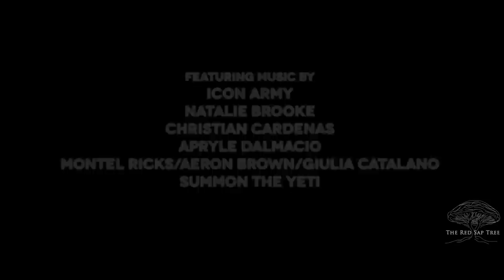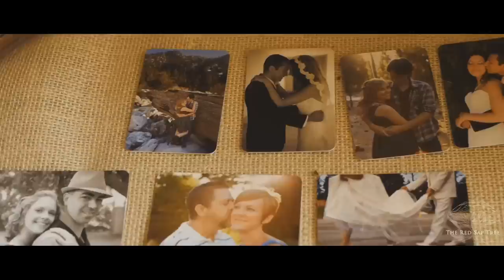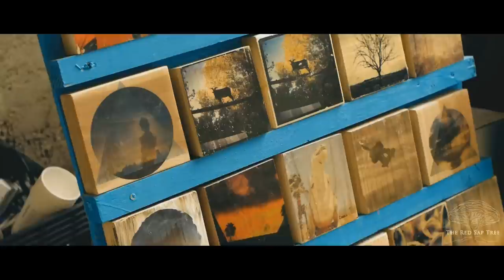Art in the Alley 5 (3-3-13) at Augie's Coffee House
Footage from Art in the Alley 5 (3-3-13) located by Augie's Coffee House in Redlands, CA.

Featuring the works of:

Aeron Brown
Andrew Hoshihara
Carrie Tood
Christine Coates
Cindy Rinne/Fiberverse
Darrel Johnston
Good Treasure Decor
Heather Feather Photography
Jeanne Miller
Jennifer Tipton
Jules Ebe
Justine Stout
Katherine Alison
Ken Combs
Matt Cory Anderson
Mike Lechlitner
Nick Bahula
Owen Klass
Rebecca Burkett
RMD Designs
The Guild
Tom Fontanes

Icon Army (Theme)
Apryle Dalmacio
Christian Cardenas
Natalie Brooke
Montell Ricks/Aeron Brown/Giulia Nicole Catalano
Summon The Yeti

Special Thanks to:

Augie's Coffee House in Redlands, CA
Aeron Brown (Coordinator)

Filming/Editing/Color Grading:
Glenn Blanco

Theme Music: "Conduit"
Icon Army (Glenn Blanco, Stephen Peplow, and Rudy Raya)
Produced by Shack Productions